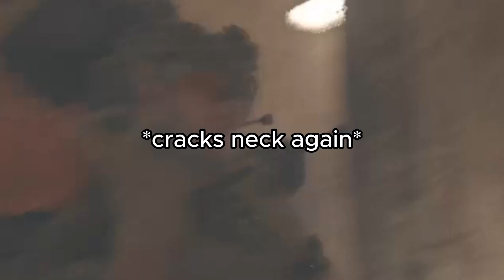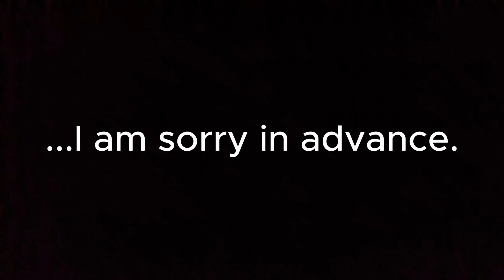Lachmann sub is crazzzyyy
*screams in redneck*